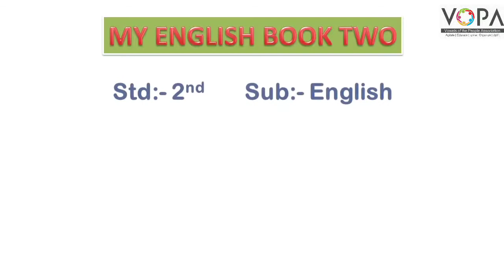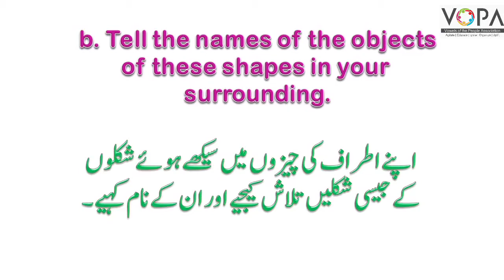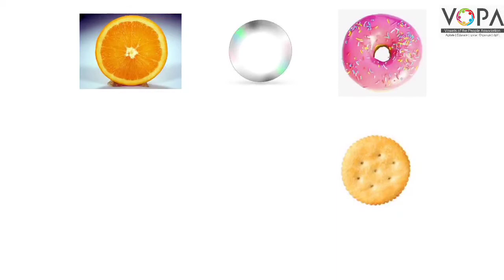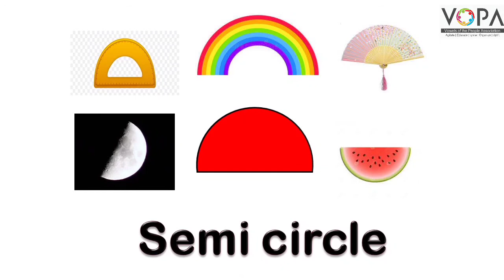Std:2nd| Sub: English| 2.8 Activity Time| look, listen and learn.